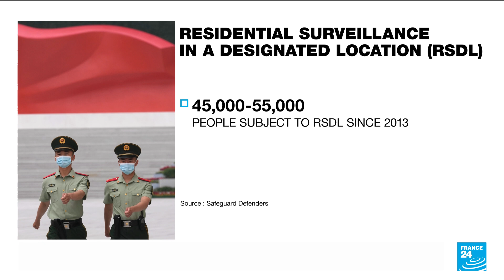How critics of China’s government are ‘disappeared’ from public view • FRANCE 24 English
One watchdog group estimates that at least 45,000 people have been subjected to “residential surveillance in a designated location” since Xi Jinping took office in 2013, and that the practice is only growing more common.